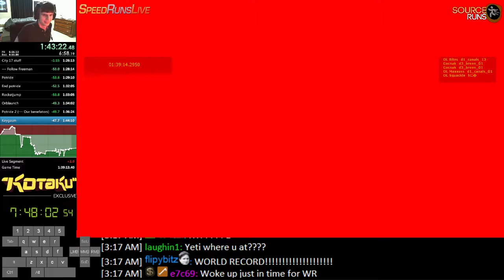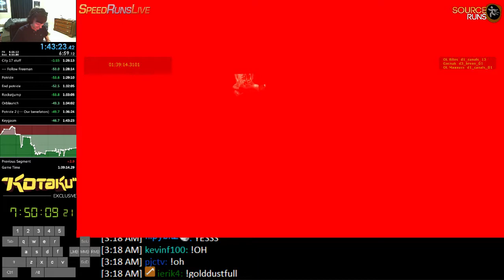Half-Life 2 (2007) Scriptless WR - 1:39:14.31 | 1:43:23.42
Finally the sub-1:40 is real!

What a night, Cosmo got OoT WR during my run, and HL1 WR by Kukkye was later that night. This run has a special guest appearance by drunk Demonstrate about halfway through, and there is obvious room for improvement.